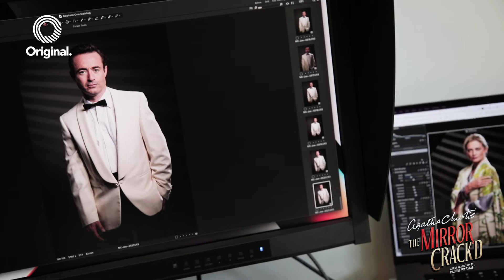Joe McFadden stars in Agatha Christie's The Mirror Crack'd | Behind-the-scenes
Original Theatre presents

Adapted for the stage by Rachel Wagstaff
Directed by Philip Franks

Miss Marple returns to the stage...

1960s England and a wind of change is blowing through the land.

It has even reached the sleepy village of St. Mary Mead. There’s a new housing estate to make the villagers curious and fearful. And even stranger, a rich American film star has bought the Manor House.

Jane Marple, confined to a chair after an accident, is wondering if life has passed her by.

Then there is a vicious murder, and Miss Marple must unravel a web of lies, tragedy and danger.

This adaptation of Agatha Christie’s famous novel brings real emotional depth and psychological insight to a thrilling story of revenge and the dark secrets that we all hide.

But can anything be hidden from Miss Marple, the sweet old lady with mind like a steel trap?

A brand-new production of Rachel Wagstaff’s (Birdsong, The Girl on the Train) acclaimed adaptation produced by the award-winning Original Theatre Company who brought you Alan Bennett’s The Habit of Art, the smash-hit comedy Invincible and the acclaimed Birdsong.

Starring Susie Blake as Miss Marple (Victoria Wood's As Seen on TV, Coronation Street, Mrs. Brown's Boys). "Playing Miss Marple is every actors dream over the age of 50. To play a bright, independent, older woman is surprising and exciting for the period it was written in as well as in our society today" Susie Blake

THE MIRROR CRACK’D will star Susie Blake as Miss Marple, Sophie Ward as Marina Gregg, Joe McFadden as Jason Rudd, Veronica Roberts as Dolly Bantry, Mara Allen as Cherry Baker, Sarah Lawrie as Ella Zielinsky, Jules Melvin as Heather Leigh and David Partridge as Cyril Leigh.

“Wagstaff finds new depths in Marple” The Times